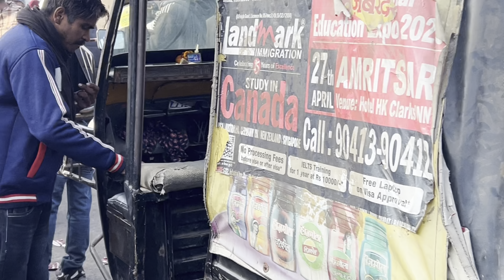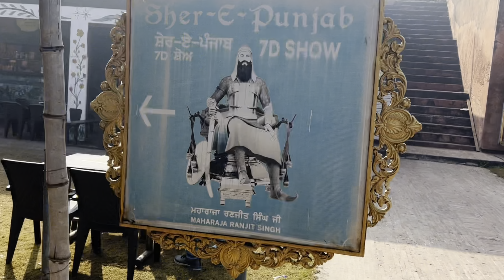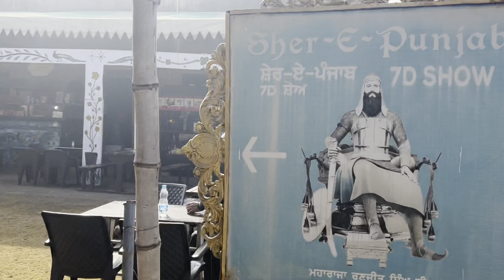⛩️राजा रणजीत सिंह किला 🕌भ्रमण | अमृतसर यात्रा | 🫅 Raja Ranjit Singh Kila